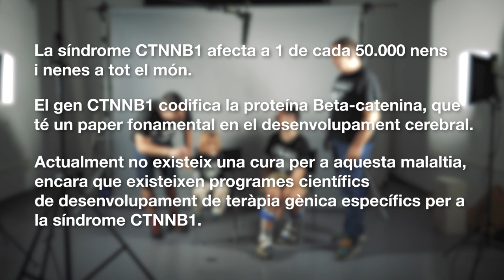‘Mou-te per la teràpia gènica’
L'Amélie i el Iago estan afectats per la síndrome CTNNB1, una malaltia genètica que provoca dificultats en l’aprenentatge i trastorns en la conducta i la parla. A l’Estat espanyol hi ha actualment 19 infants diagnosticats amb aquesta síndrome, 6 dels quals viuen a Catalunya.
‘Mou-te per la teràpia gènica’ és la campanya solidària que impulsen enguany els treballadors de TMB, en col·laboració amb l’Associació CTNNB1 per impulsar la recerca. Informa-te’n a